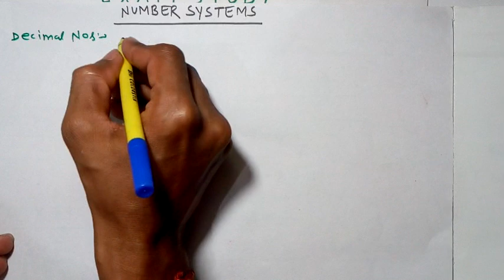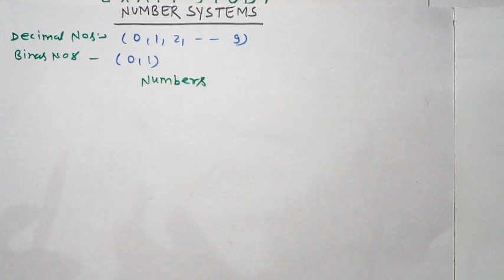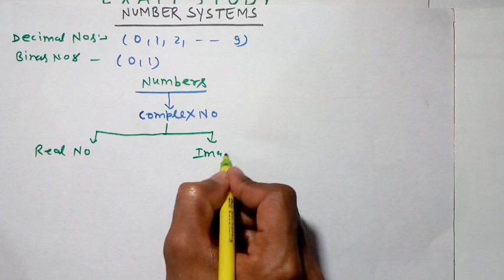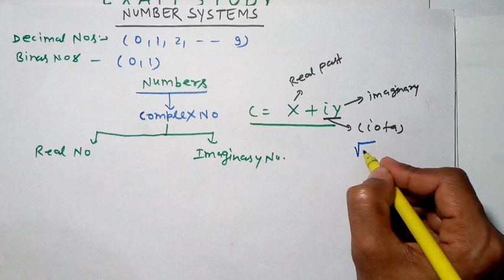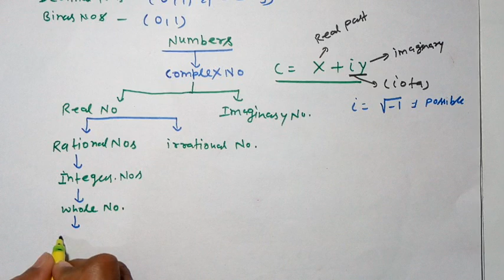Number System in Hindi (PART - 1)RRB NTPC,GROUP D,SSC CGL ,BANK and Other Competitive Exams 123 math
Number system in hindi for BANK ,SSC,UPSC,MPPSC,MCA,MBA,CAT,MAT,NTSE,NIMCET, INSURANCE ,RRB,RAILWAY And Other Competitive Exams. State Board exams, 10th,12th,CBSE BOARD, ICSE BOARD and All Entrance Exams
123 maths